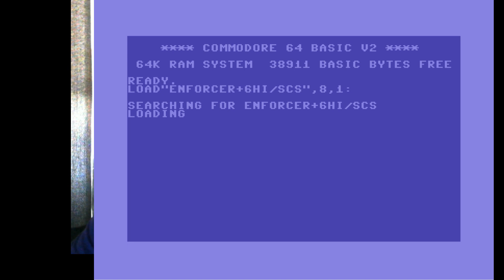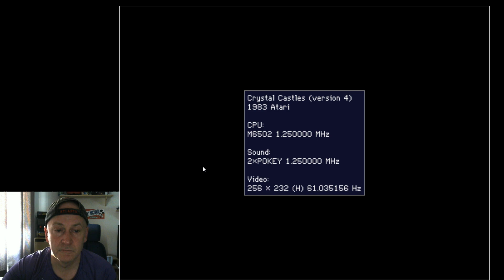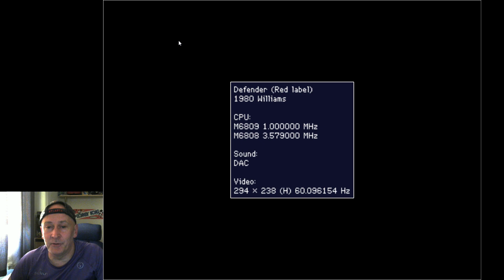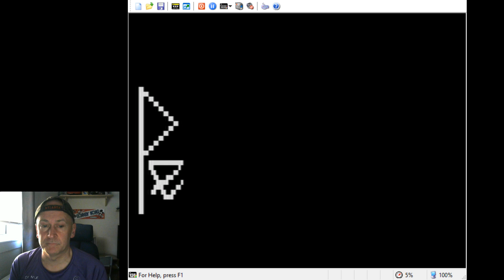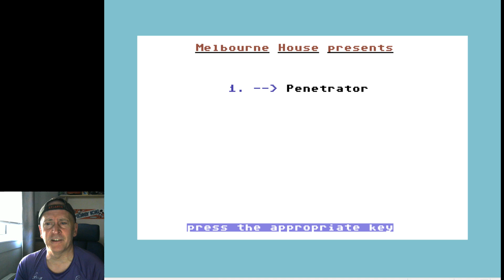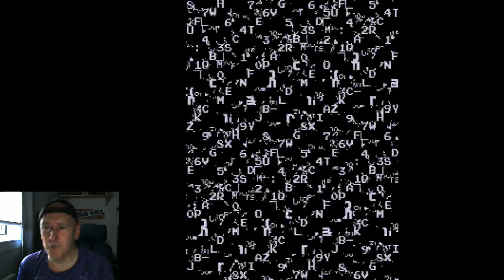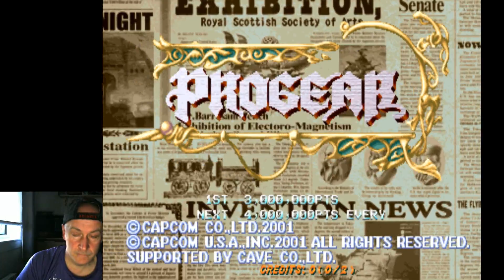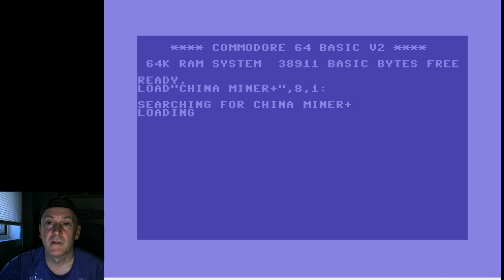Mamemeister Live Stream